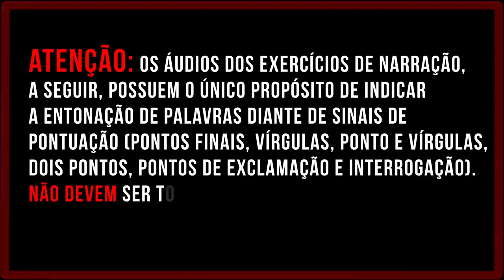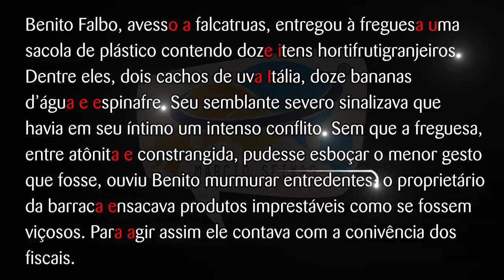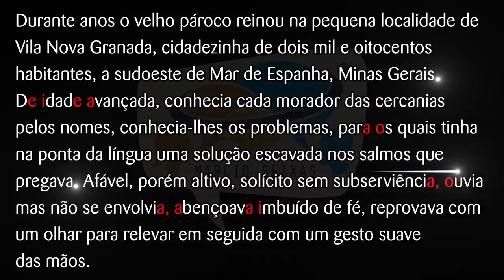Exercício: Textos 4 a 6 pág. 6 com Áudio 171/355